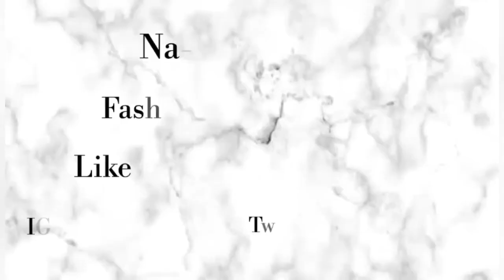Rating SA Female Youtubers ||South African Youtuber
Hi everyone I hope you all are well. Today I am rating my favourite female South African Youtubers. The list goes from 10 to 1 I hope you all enjoy.

The Youtubers Are:
@Vicky Vee Jones
@Everything Vee
@Maulme Jade
@O.G Parley
@Ladzy Gama
@Mihlali N
@Toast With Naledi
@Naledi Mallela
@Gugulethu Nyatsumba